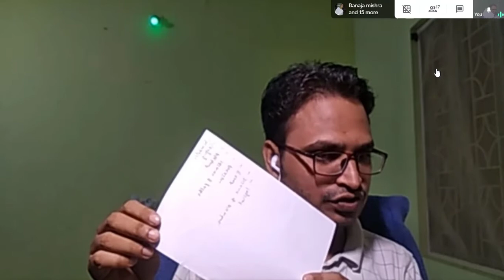Nature of Mathematics, Part - 1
Recorded Video of Class taken on 08 August 2020 for B.Ed. 2nd Year Students of University Department of Teacher Education, Utkal University, Bhubaneswar.

This video is the first part of the discussion on Nature of Mathematics.